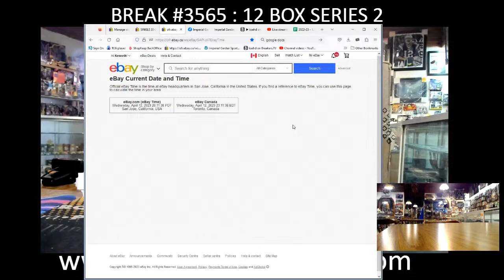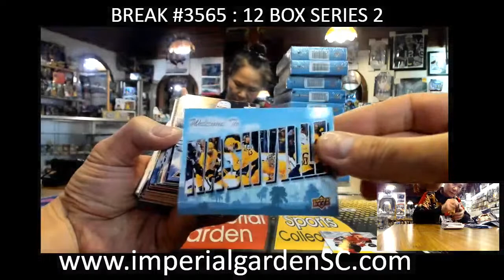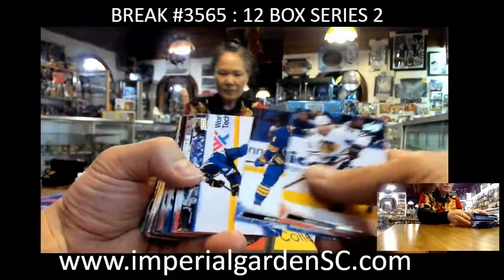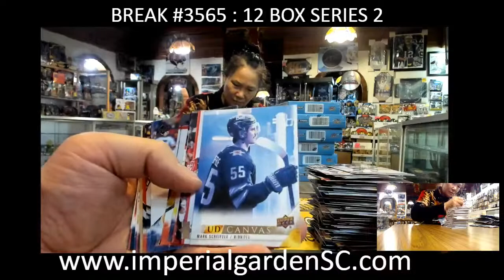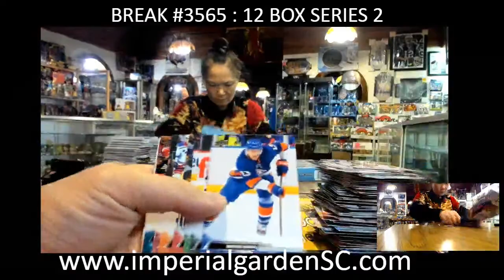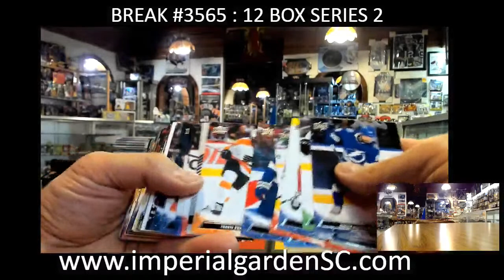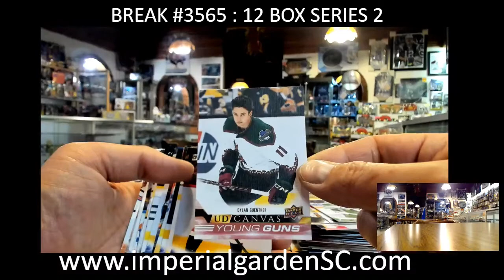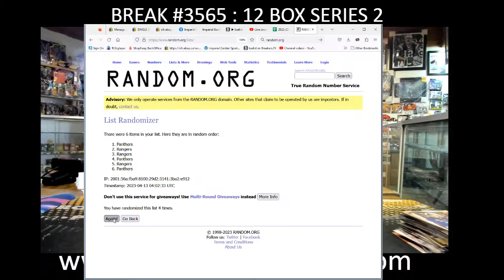BREAK #3565 : 12 BOX 2022-23 upperdeck SERIES 2 NHL HOCKEY BOX CASE BREAK